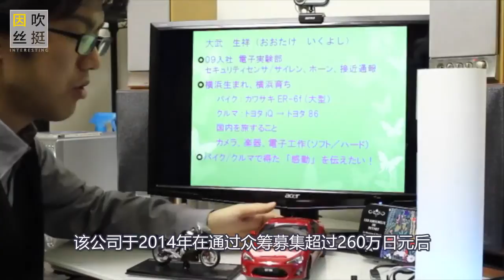日本人想让汽车在2020年上天，然后设计了这样一个丑到爆的家伙！[720P版]